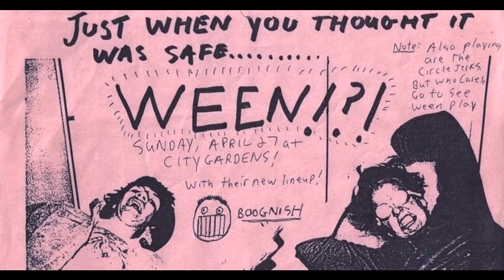WEEN (Prime 5 Tape 1988) - (You) Piss Me Off